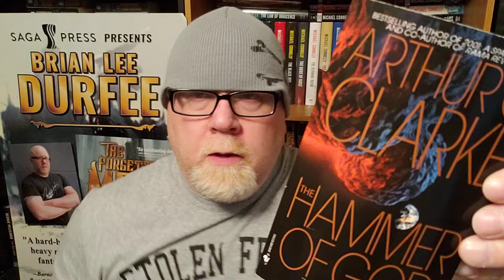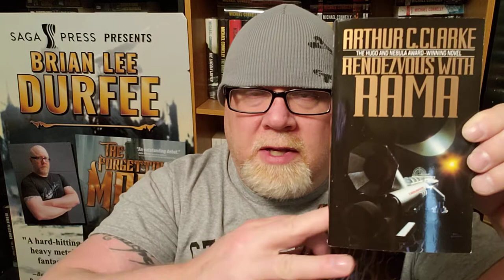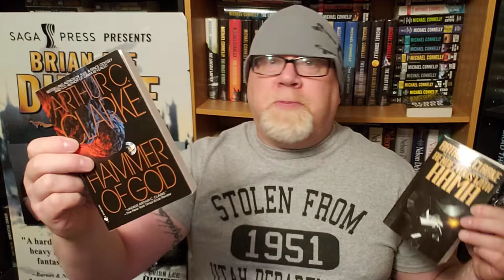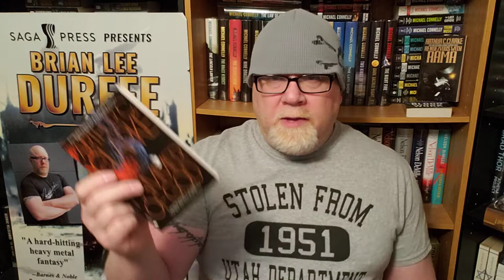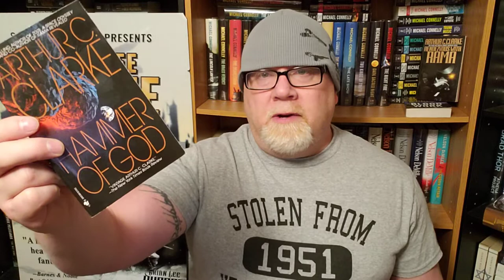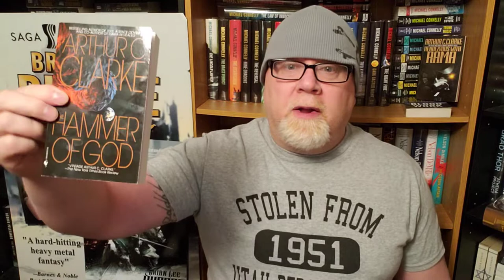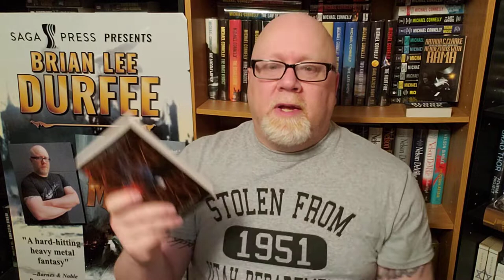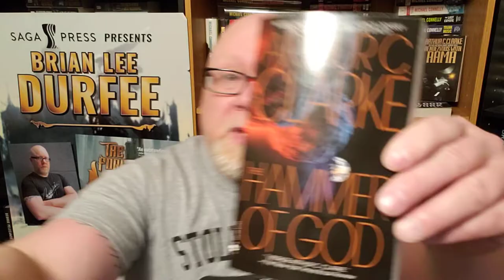THE HAMMER OF GOD / Arthur C. Clarke / Book Review / Brian Lee Durfee (spoiler free)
Wherein our hero Durfee reviews the classic Science Fiction novel The Hammer Of God by Arthur C. Clarke.